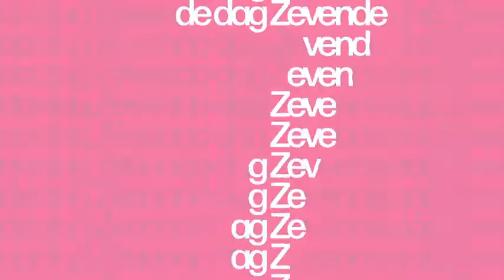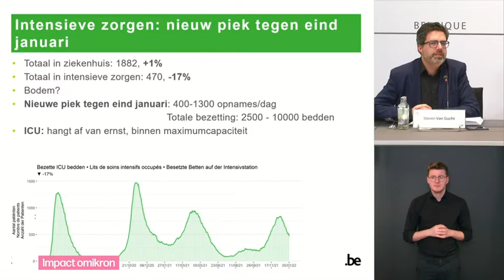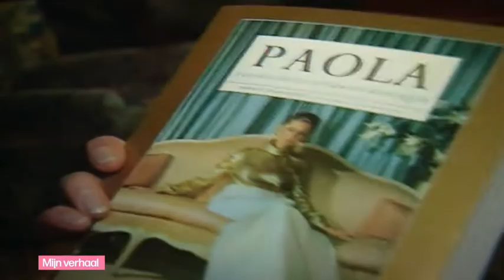VRT | De zevende dag - zondag 9 januari 2022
Bedrijfsleven
 Coronacrisis
 Energie
 Loonindexering
 2022
 Loonindexering
 Coronacrisis
 Noodplannen
 Coronacrisis
 Zelftesten
 Pommelien Thijs
 Nederland
 Omikron
 Impact omikron
 Personeelstekort
 Coronacrisis
 Noodplannen
 BK veldrijden
 Zaak-Hoeyberghs
 Seksismewet
 Pommelien Thijs
 NFT
 'Delphine: mijn verhaal'

Met VOKA-voorzitter Wouter De Geest blikken we vooruit naar 2022. Wat betekent de vijfde coronagolf voor ons bedrijfsleven? En welke dossiers moeten onze regeringen hoogst dringend aanpakken?

Omikron komt als een tsunami op ons af. Met minister van Volksgezondheid Frank Vandenbroucke (Vooruit) kijken we hoe we ons daartegen kunnen wapenen. Zelftesten krijgen een grote rol, kunnen die niet gratis verdeeld worden?

De zorgsector staat nu al twee jaar zwaar onder druk. Hoe moet het verder, is er een toekomstplan? Vragen voor Margot Cloet (gedelegeerd-bestuurder Zorgnet-Icuro), Frank Vermassen (hoofdarts UZ Gent) en Eva Goossens (prof. Verplegingswetenschappen, UAntwerpen). Onze Nederlandse buren zitten intussen nog altijd in lockdown. Hoelang nog? Een vraag voor viroloog Ab Osterhaus.

De veroordeling van Jeff Hoeyberghs op basis van de seksismewet uit 2014 lokte veel reacties uit. Een debat tussen Koen Geens (CD&V) en Barbara Pas (Vlaams Belang). Een NFT of digitaal eigendomscertificaat. Er komen allerlei toepassingen, almaar meer mensen kopen zo’n NFT. Yan Ketelers (marketing directeur van Venly) legt uit.

Op 12 januari start op één de driedelige reeks ‘Delphine: mijn verhaal’. Prinses Delphine vertelt daarin openhartig over haar leven. Chris Michel interviewde de prinses urenlang, hij is onze gast.

We gaan ook live naar het BK veldrijden in Middelkerke, Karl Vannieuwkerke praat er met BK-organisator Christophe Impens. Pommelien Thijs is onze muzikale gaste.